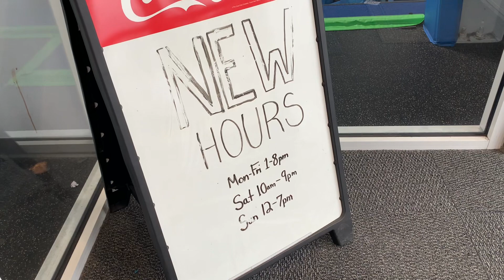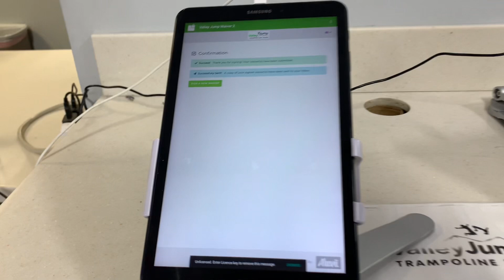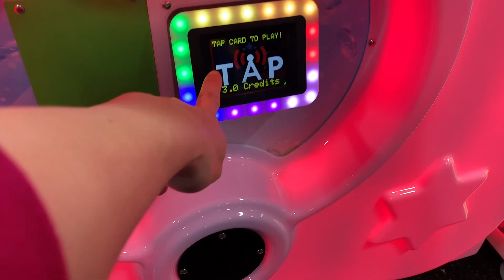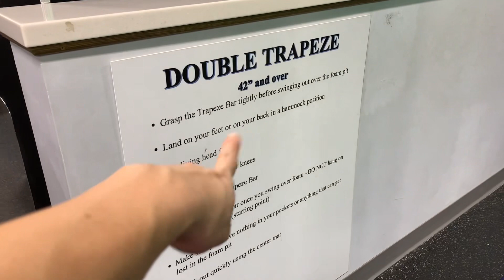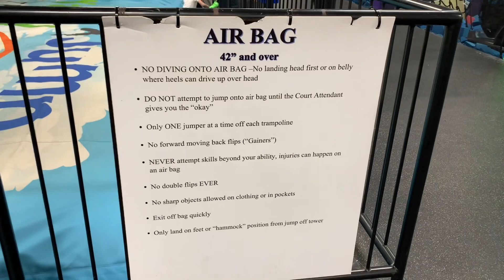Mùng 1 vô nhảy cho khỏe, khởi động năm mới thật nhiều năng lượng và niềm vui